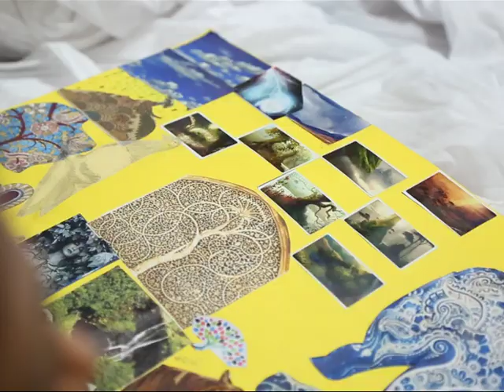Albele Haathon Ka Hunar | अलबेले हाथो का हुनर : Ep #10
अलबेले हाथो का हुनर, जिसका अर्थ है ' अद्भुत हाथों की प्रतिभा'। यह शो भारतीय हस्तशिल्प और शिल्प निर्माण की प्राचीन परंपराओं का पता लगाने की कोशिश करता है। शो का प्रत्येक एपिसोड स्थानीय परंपराओं और कलाओं को प्रदर्शित करने के लिए एक नए क्षेत्र की यात्रा करता है। यह कला के पीछे के शिल्पकार की पड़ताल करता है। वे विभिन्न प्रक्रियाओं और इन वस्तुओं के उत्पादन के तरीके के बारे में भी बताते हैं। यह शो शिल्प के पीछे के इतिहास, वर्तमान स्थिति और इन उत्पादों के भविष्य की भी जानकारी देता है।

शो में कलाकारों ने समझने के लिए साक्षात्कार भी दिया कि वे इन वस्तुओं को खरोंच से कैसे बनाते हैं। अलबेले हाथो का हुनर ​​ने देश के कई शिल्प हॉटस्पॉट जैसे उत्तर प्रदेश में बनारस, झांसी, जलेशर तहसील, राजस्थान में जयपुर और जोधपुर, कर्नाटक में बीदर आदि की यात्रा की। इसने इन शहरों में विभिन्न प्रकार के हस्तशिल्प दिखाए। बनारस अपनी हस्तनिर्मित रेशम की साड़ियों के लिए प्रसिद्ध है जो दुनिया भर में प्रसिद्ध हैं। वे कुम्हारों और हाथ की कठपुतलियों के काम को देखने के लिए राजस्थान भी जाते हैं। इन क्षेत्रों की कठपुतलियों को उनके विस्तार और उनके द्वारा किए जाने वाले कार्यों के लिए सम्मानित किया जाता है। मिट्टी के बर्तन भी एक कैनवास के रूप में काम करते हैं जिस पर कारीगर सुंदर और जटिल चित्र और कला डालते हैं।

बीदर अपने चांदी के काम के लिए प्रसिद्ध है। कलाकारों और शिल्पकार को एक्शन में देखने के लिए शो बीदर जाता है। यहां चांदी से उत्पादित वस्तुएं दुनिया भर में लोकप्रिय हैं और इसका वैश्विक बाजार है। उत्पादन की प्रक्रिया देखने में अद्भुत है, और परिणाम आश्चर्यजनक स्तर के विवरण वाले लेख हैं। शो पटियाला में उत्तरी प्रांतों की यात्रा भी करता है। पटियाला महिलाओं के लिए अपनी पोशाक के लिए प्रसिद्ध है जो पारंपरिक सलवार कमीज के लिए एक मोड़ है।

पोशाक ने पोशाक पहनने की अपनी श्रेणी को प्रेरित किया है जिसे आमतौर पर 'पटियाला' के रूप में जाना जाता है। कन्नौज को भी शो में दिखाया गया है। यह शहर लघु पैमाने पर विस्तृत धातु के काम के लिए प्रसिद्ध है जो अद्भुत वस्तुओं का उत्पादन करता है। लेख सोने, चांदी और अन्य कीमती धातुओं आदि से बनाए जाते हैं। अलबेले हातों का हुनर ​​ने इन कारीगरों के लिए अपने काम का विज्ञापन करने के लिए एक मंच के रूप में काम किया। इस शो ने दर्शकों को उस काम और कौशल से परिचित कराया जो भारत में कुछ सबसे प्रसिद्ध दस्तकारी वस्तुओं को बनाने में जाता है।

@DoordarshaNational Albele Haathon Ka Hunar : Ep #10